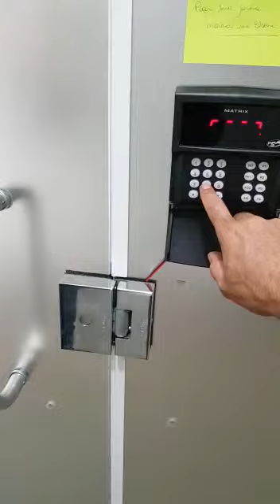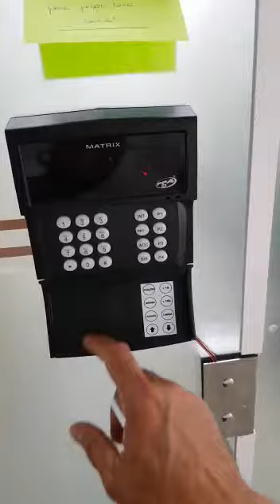Controle de Acesso Matrix PPA - Gilberto Castilho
Receptor PPA Matrix - senha e controle remoto - Gilberto Castilho